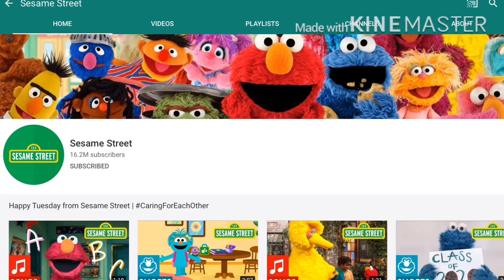Thumbs Up For Sesame Street